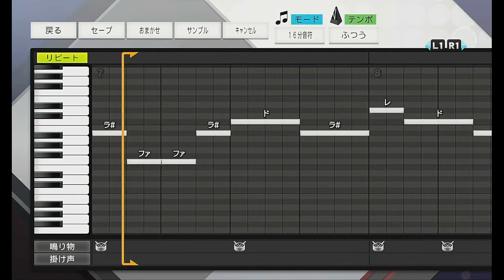プロスピ応援歌 ＤｅＮＡ チャンステーマ４（ロバート・ローズ）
YUKKI GAME CHANNEL（YouTubeメインチャンネル）

リクエスト・その他連絡はこちらへお願いします。